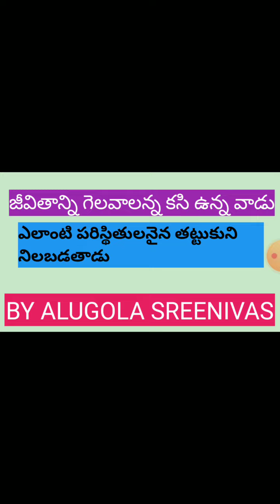Motivational quote - 8